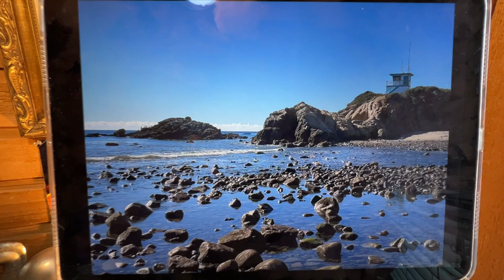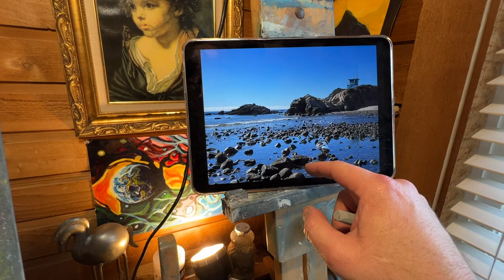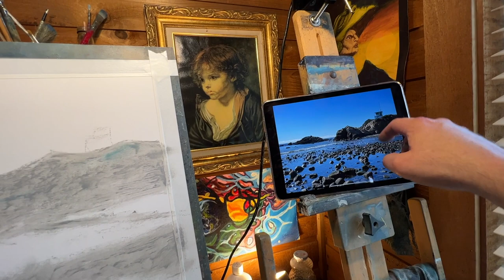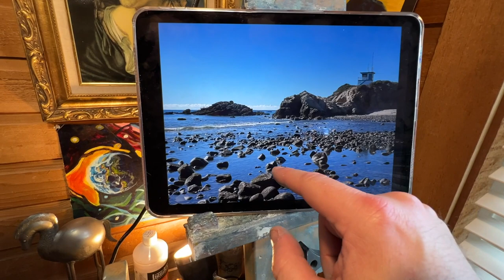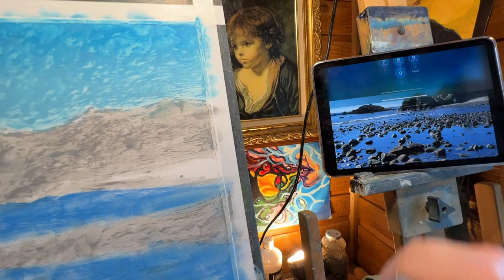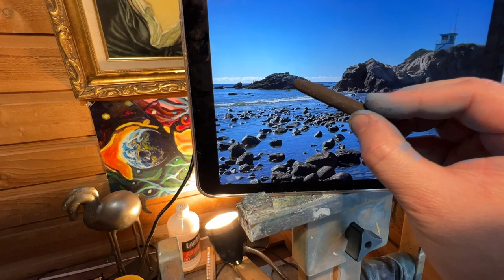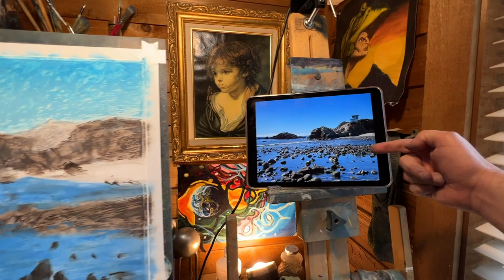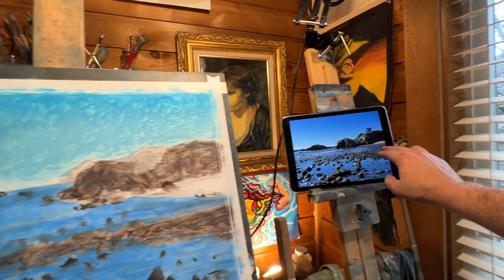Oil Pastel Tutorial | Water and Rocks Coastal scene on Bristol smooth paper (part 1 of 5)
Hello everyone! This will be a tutorial on how I do a scene with water, rocks and specifically under water rocks or artifacts (logs, rocks, etc.). There are 5 parts to this tutorial with each part being about an hour long. This particular scene is from Leo Carrillo state park which is north of Malibu, CA. on. highway 1.  I'm working on a 14x17 inch. Bristol Smooth paper and using up to 5 different brands of Oil pastel. 100% oil pastel.

In this part I have a short intro of where I'm at in the painting currently. Almost done , but not quite yet, but enough to show you where the painting will be at the end of Part 4 of this series. Then I show how I start off with Cray pas expressionist using grey, brown and a blue. I draw in and compose the scene and focus on composition, the general position of where things will be and covering the white of the paper. You will also see how easy it is to blend and move the cray pas on this smooth surface.  Part 2 will be uploaded shortly.

I hope this tutorial will be helpful to you in some way.